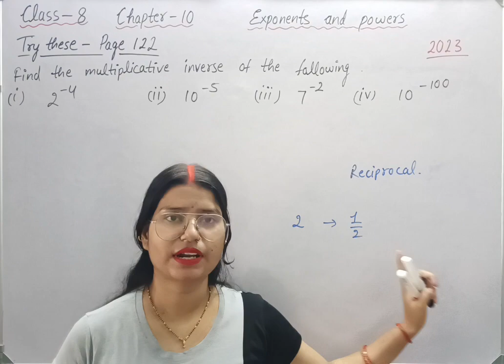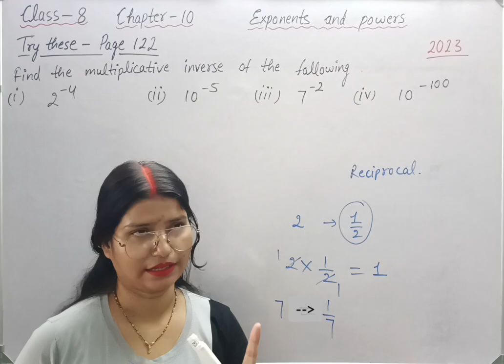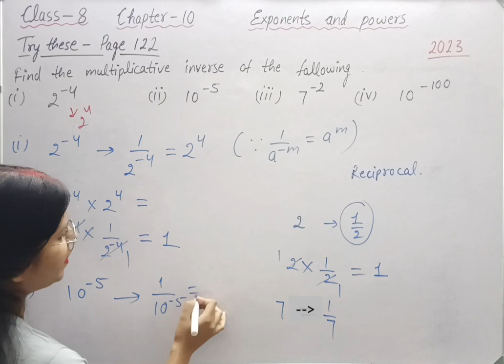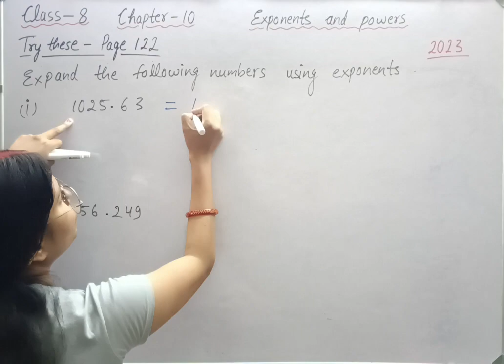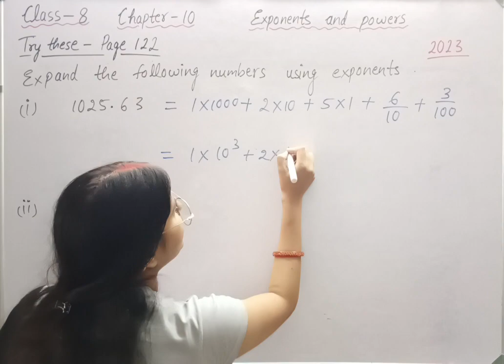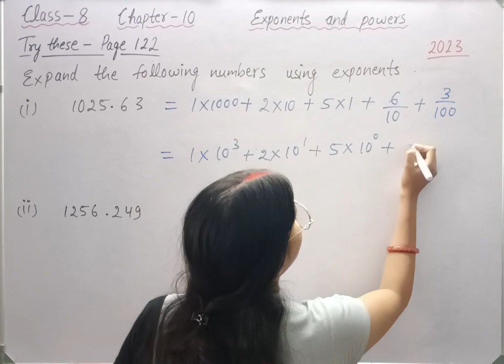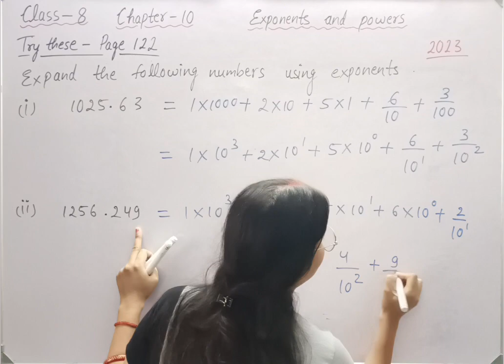Try these - Page 122 - Maths Class 8 - Chapter 10 - maths new syllabus ncert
For complete chapter visit link : Exponents and Powers - Class 8 Maths - Chapter 10 - Updated NCERT Syllabus
class 8 maths try these page 122
class 8 maths try these page number 122 new book
class 8 maths try these page number 122 new syllabus.
class 8 maths chapter 10 try these page number 122 new book.
try these page number 122 class 8 maths new syllabus.
try these page number 122 class 8 maths new book.

Welcome to Mathematics Farm ‎@mathematicsfarm . In this video we will be discussing CBSE Class 8 Maths Chapter 10 Exponents and Powers | Try these page 122 solutions | NCERT Explanation .
Class 8 Maths Chapter 10 Exponents and Powers .
Class 8 Maths Chapter 10 Try these page 122
Try these page 122 class 8 maths
class 8 maths try these page 122 solutions